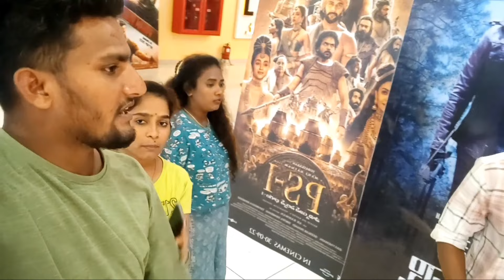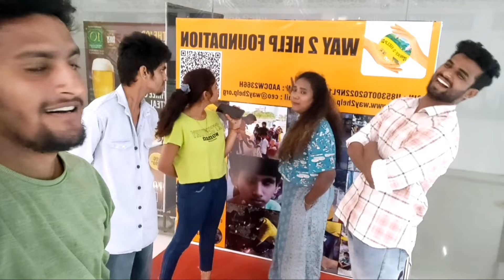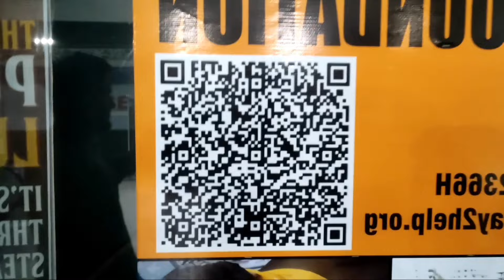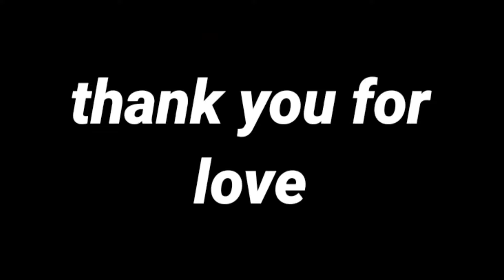GULLY PORIS THO MOVIE KI VELTHE RACHHA RACHHA😂😂 FULL FUN😂